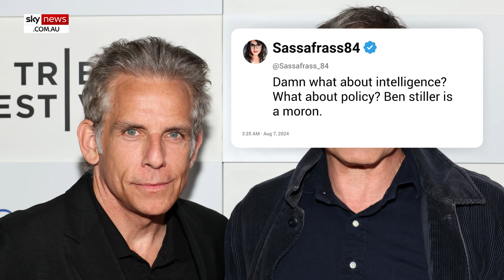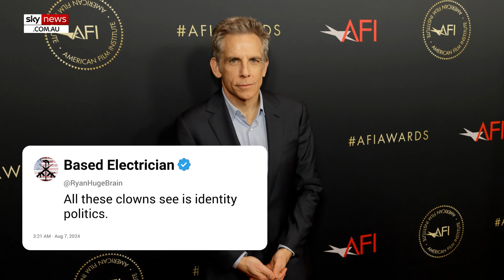Ben Stiller says he ‘wishes he was black’ during virtual Harris fundraiser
Hollywood actor Ben Stiller appeared in an interview with 'Comics for Kamala' on Monday when he made a bold remark.

The Tropic Thunder star began by saying it was “exciting” that the first woman president could be elected.

“She's also a historic candidate. It's going to be the first woman president and that's incredibly exciting. She's Indian, she's Black, she's everything. You can be more than one thing, it's incredible,” he said.

Stiller then stated he “wishes he was black” as he publicly aired his support for Kamala Harris as president.

“You know, I'm Jewish and Irish. I wish I was Black. Every White Jewish guy wishes he was Black. You know, get out there and vote and donate and take advantage,” he said.